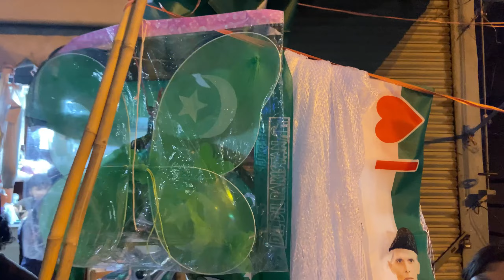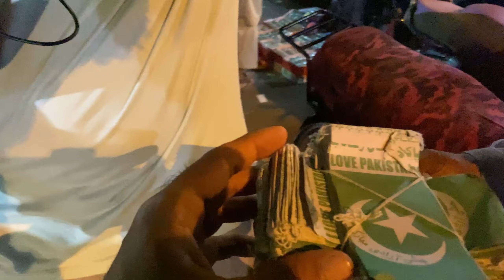14 August Wholesale Market | Bolton Market Karachi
Independence Day flags Wholesale Market | 14 August 2023 | Boltan Market Karachi |

14 august tablo
14 august ka saman
wholesale market lahore shop
14 august dress design 2023
14 august wholesale market karachi
14 august ka saman
wholesale market karachi
14 august items
wholesale market in karachi
14 august wholesale
market in karachi 2023 14 august dress
wholesale market karachi